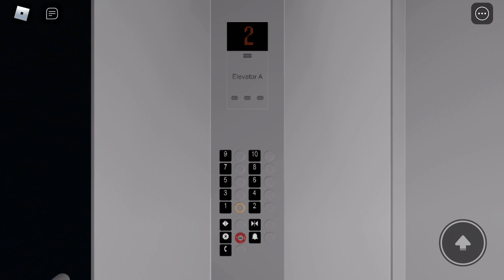Kone KSS 570 MonoSpace MRL Elevator at Borealis Elevator Collection, Roblox